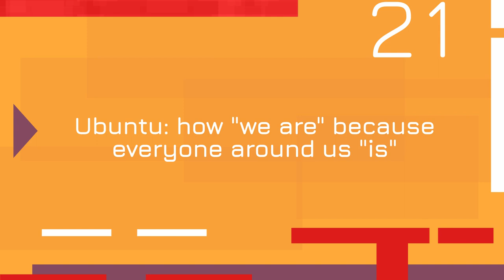Ubuntu: How "we are", because everyone around us "is" | Dimitra Korokida | TEDxNTUA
Dimitra Korokida is a disabled athlete who competes at a championship level with Para-Badminton and Wheelchair Tennis. In 2005, she was seriously injured in a car accident, leaving her paraplegic. Before the accident, she was an athlete of TAE KWON NTO and three other Korean martial arts with many participations and distinctions in pan-European and international championships. Apart from being a great athlete, Dimitra is an active person with many interests and a strong sense of social contribution and solidarity. She is a scout, founder, and coach of a Martial Arts Center and active in social welfare events. Dimitra Korokida is a disabled athlete who competes at a championship level with Para-Badminton and Wheelchair Tennis. In 2005, she was seriously injured in a car accident, leaving her paraplegic. Before the accident, she was an athlete of TAE KWON NTO and three other Korean martial arts with many participations and distinctions in pan-European and international championships. Apart from being a great athlete, Dimitra is an active person with many interests and a strong sense of social contribution and solidarity. She is a scout, founder, and coach of a Martial Arts Center and active in social welfare events. This talk was given at a TEDx event using the TED conference format but independently organized by a local community.